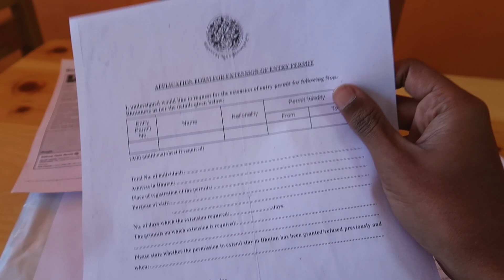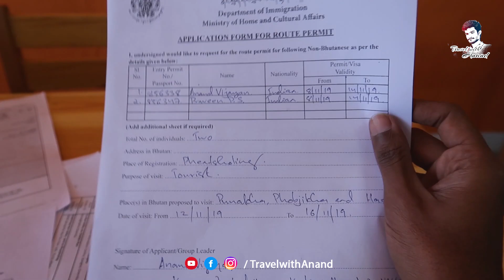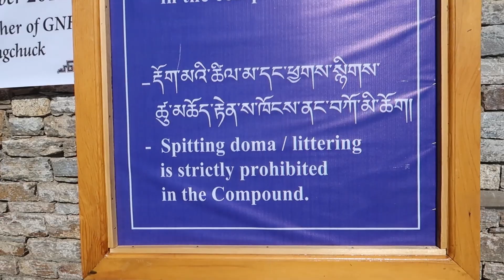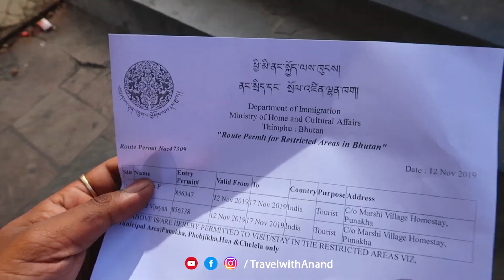National Memorial Chorten 🌞 Thimphu, Bhutan 🔥Taking restricted area permit from Immigration office ✅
The Memorial Stupa, Thimphu, also known as the Thimphu Chorten, is a stupa in Thimphu, Bhutan, located on Doeboom Lam in the southern-central part of the city near the main roundabout and Indian military hospital. The stupa, built in 1974 to honor the third Druk Gyalpo, Jigme Dorji Wangchuck (1928–1972), is a prominent landmark in the city with its golden spires and bells In 2008, it underwent extensive renovation. It is popularly known as "the most visible religious landmark in Bhutan".It was consecrated by Dudjom Jigdral Yeshe Dorje